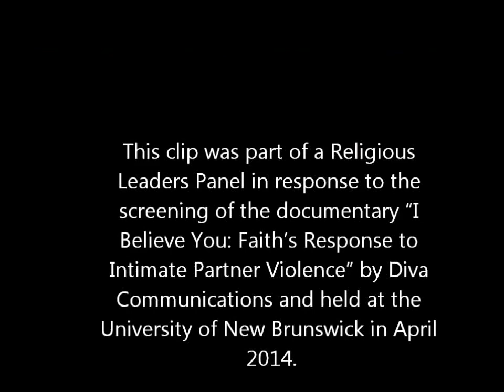Baptist leader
Lois Mitchell is the Director of Public Witness and Social Concerns for the Atlantic Baptist Convention. She emphasizes the necessity for faith groups to speak a unified and prophetic voice in condemning intimate partner violence.